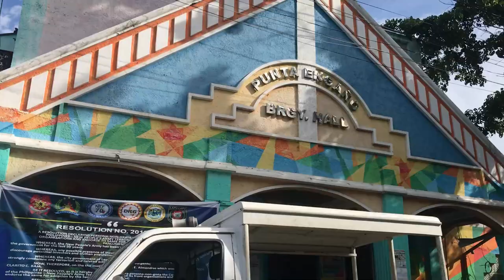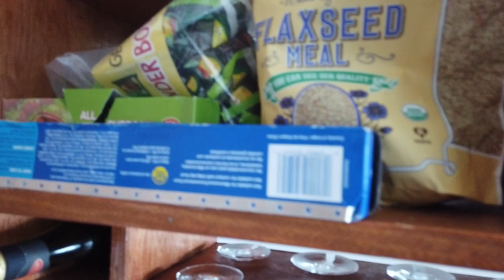IM STUCK IN THE ISLAND(ECQ LIFE IN PH)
HOW HARD IT IS FOR US TO GO OUT AT THIS POINT OF PANDEMIC???THIS IS MY STORY,BASED FROM MY OWN EXPERIENCED OF COURSE!CHECK WHERE I LIVE AND HOW IS MY LIFE RIGHT NOW.STAY HOME GUYS!LIFE IS HARDER WHEN WE ARE OUTSIDE.